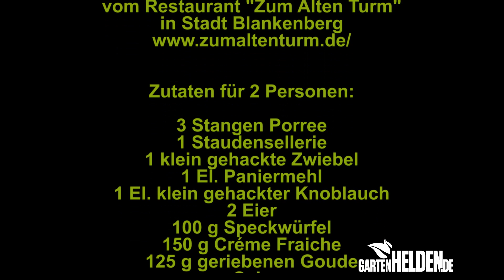Cook Brothers: Porree Tarte - Rezepttipp - gartenHELDEN.de Folge 122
Die gartenHELDEN.de Cook Brothers Manfred und Franz rocken den Porree! Und dabei ist eine leckere Tarte raus gekommen! Also, ihr gartenHELDEN: Raus in den Garten und den Porree ernten! Und dann rein in die Küche!